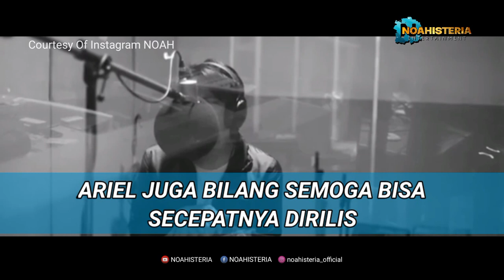🔴 Kapan Album Second Chance Dirilis?? | Ariel NOAH x GeoffMax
Ariel dan GeoffMax Berkunjung ke store geoffmax di bandung.

Sumber :
Instagram GeoffMax
Sumber Foto,Video & Info Lainnya :
👍BCL
👍Pexels

Backsong :
Aakash Gandhi : Eyes Of Glory